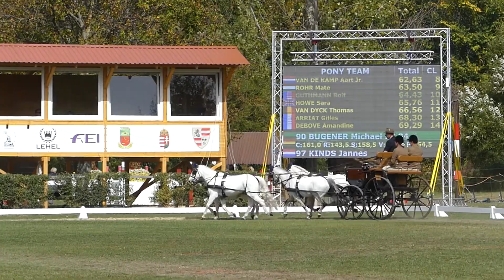KINDS Jannes, NED, FEI WCH P 1,2,4, Dressage Po4, 27 09 2019